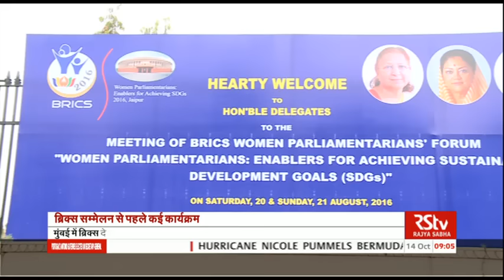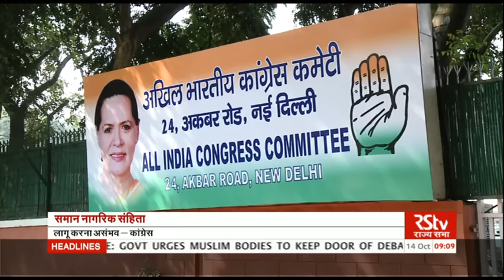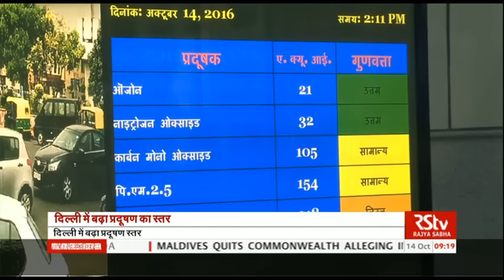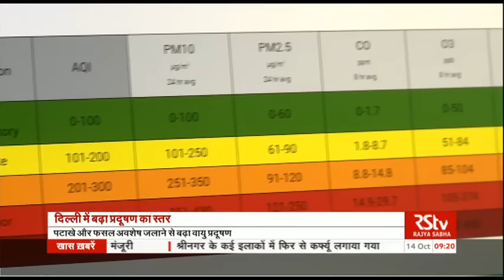Hindi News Bulletin | हिंदी समाचार बुलेटिन – Oct 14, 2016 (9 am)